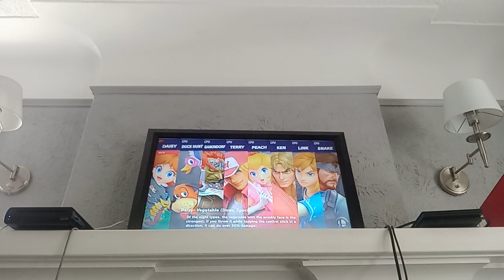SSBU - Black Daisy VS Duck Hunt VS Ganondorf VS Terry VS Peach VS Ken VS Link VS Snake